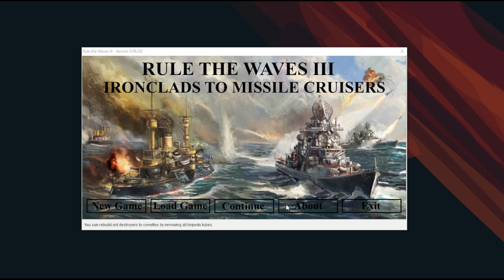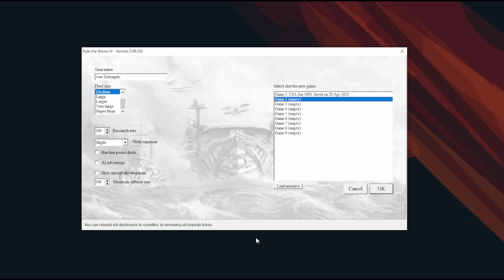Rule the Waves 3 - Announcement of "AAR" + Ship Sign-up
Sign up to captain a ship!